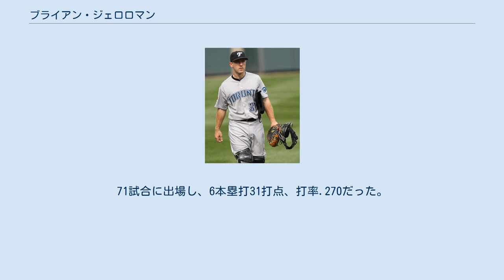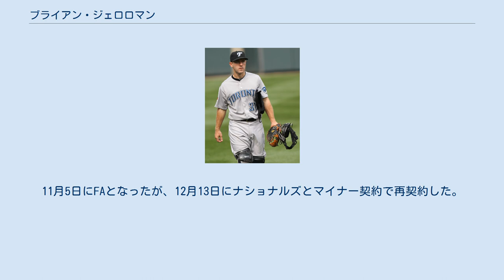ブライアン・ジェロロマン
ブライアン・クリストファー・ジェロロマン（Brian Christopher Jeroloman, 1985年5月10日 - ）は、アメリカ合衆国ニューヨーク州サファーン出身の野球選手（捕手）。
右投左打。
MLB・ワシントン・ナショナルズ傘下所属。
 2006年、MLBドラフト6巡目（全体180位）でトロント・ブルージェイズから指名され契約。
A-級オーバーン・ダブルデイズで45試合に出場し、21打点、打率.241だった。
 2007年はA+級ダニーデン・ブルージェイズで100試合に出場し、3本塁打39打点、打率.259だった。
 2008年はAA級ニューハンプシャー・フィッシャーキャッツでプレー。
71試合に出場し、6本塁打31打点、打率.270だった。
7月にAAA級シラキュース・チーフスへ昇格。
25試合に出場し、5打点、打率.200だった。
 2010年はAA級ニューハンプシャーでプレー。
81試合に出場し、7本塁打33打点、打率.261だった。
8月にAAA級ラスベガス・フィフティワンズへ昇格。
7試合に出場した。
11月19日に40人枠入りを果たした。
 2011年はAAA級ラスベガスで開幕を迎え、79試合に出場。
2本塁打26打点3盗塁、打率.240だった。
8月23日にメジャー初昇格を果たしたが、出場のないままシーズンを終えた。
11月18日にウェーバーでピッツバーグ・パイレーツへ移籍したが、11月21日にDFAとなり、11月23日にウェーバーで古巣・ブルージェイズへ復帰。
12月8日にDFAとなり、12月12日にAAA級ラスベガスへ降格した。
 2012年はAA級ニューハンプシャー、ルーキー級ガルフ・コーストリーグ・ブルージェイズ、A+級ダニーデンでプレー。
11月6日にFAとなった。
 2012年12月19日にクリーブランド・インディアンスとマイナー契約を結んだ。
 2013年3月29日に金銭トレードでピッツバーグ・パイレーツへ移籍した。
AAA級インディアナポリス・インディアンスで11試合に出場した。
 2013年5月17日にトレードでワシントン・ナショナルズへ移籍した。
AAA級シラキュースで30試合に出場し、7打点、打率.221だった。
9月4日のエリー・シーウルブズ戦でランナーのブランドン・ダグラスが本塁へ突入した際にジェロロマンと衝突。
顎が切れ、脳震盪の状態を確認するためにも2日間入院した。
11月5日にFAとなったが、12月13日にナショナルズとマイナー契約で再契約した。